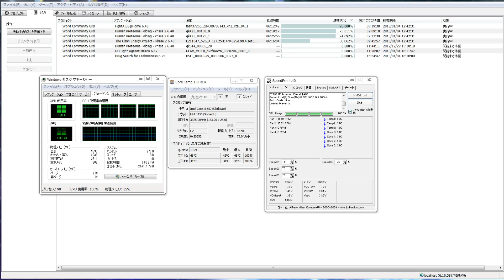分散コンピューター６８